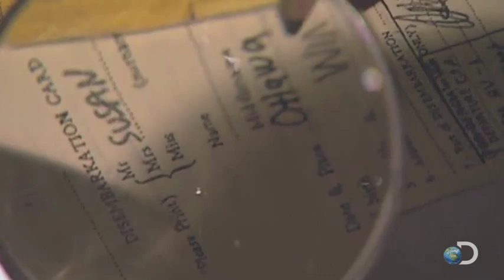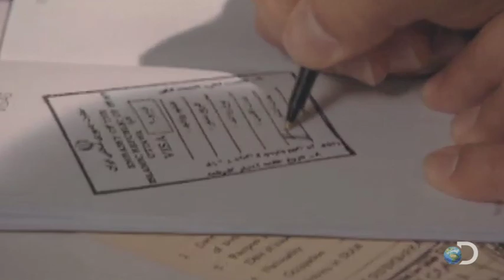Scotch Ink Pad | ARGO: Inside Story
See how this man used scotch to help create a fake passport booklet.